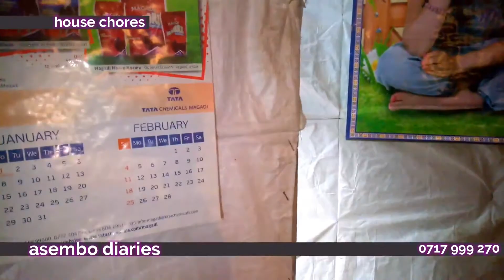House chores - Asembo Diaries full comedy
when you forget your house chores to find your mum at home